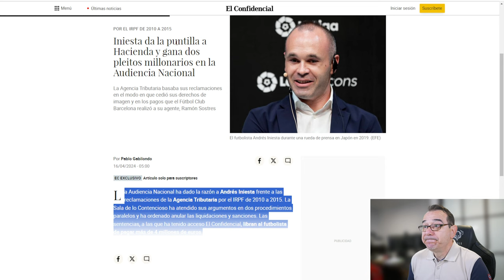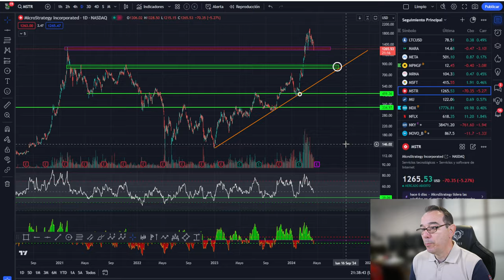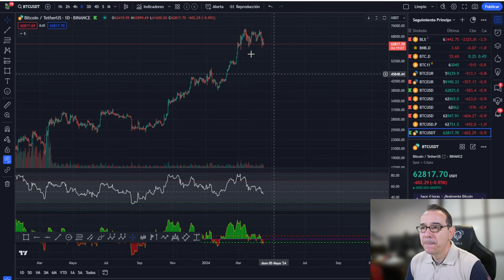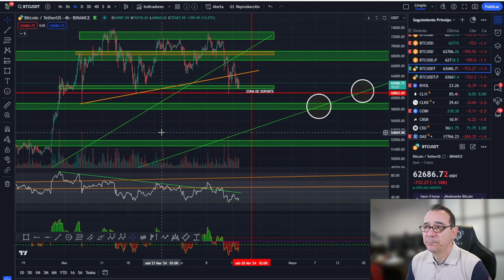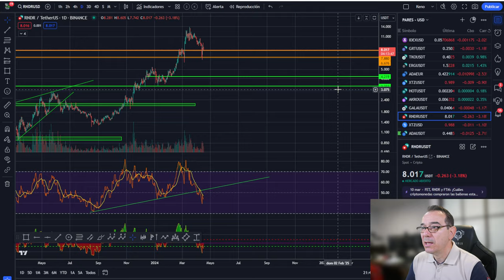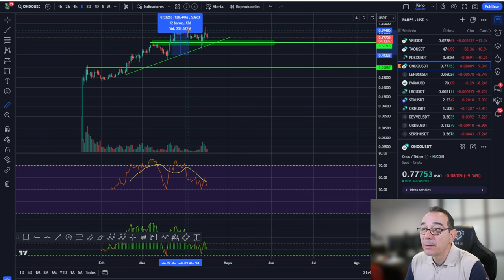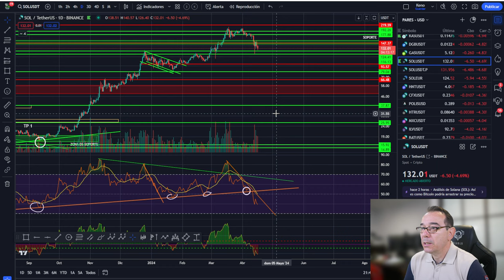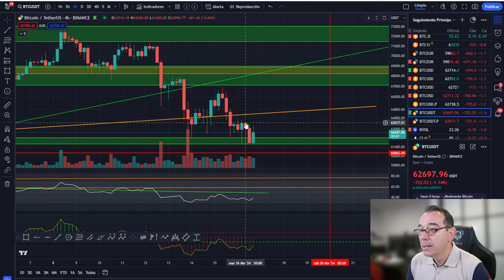🚀 BITCOIN! Es otra forma de vida 💵💵 Iniesta de mi vida 💥💥